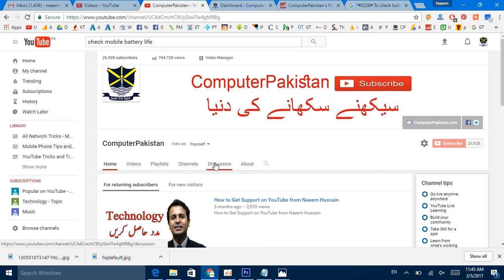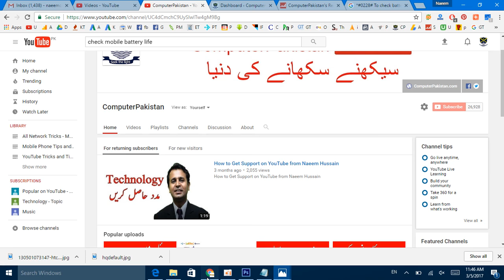Check SmartPhone Battery Life Status with Mobile Secret Code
1. How to Watch YouTube Videos Offline Without Internet Connection

2. How to Trace Mobile Number Location and Information

3. Telenor Free Balance Trick Working | Telenor Balance | Telenor Tricks

4. Free Mobilink Internet 3G Tricks 100 % Working

5. 8 Ball Pool unlimitid Coin Android 100% Working urdu hindi tutorial

6. free calls from mobile to mobile without any charges

7. Data Entry Work at Home in Pakistan

8. How To Trace UnKnown Number Easily Track Phone Number

9. Trace Mobile Number

10. Computer Software Video Training Tutorials in Urdu

11. Free Internet - Internet 3G 4G – Free Zong Ufone Mobilink Telenor Tricks

12. Mobilink Free Internet Trick

13. how to use free internet on pc in pakistan 2016

14. Online Data Entry Project Trainng in Urdu Part 1

15. Free Zong Internet

16. Free Wifi Password Hack Trick 100% Working